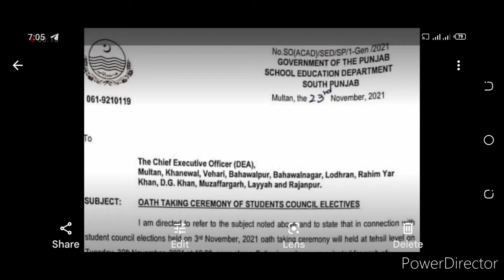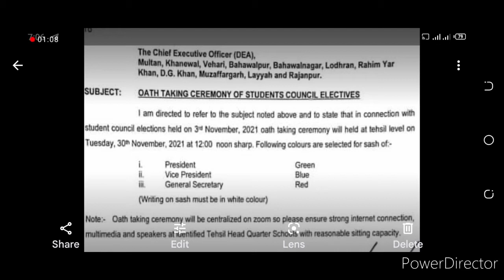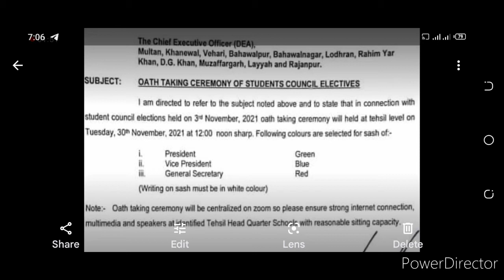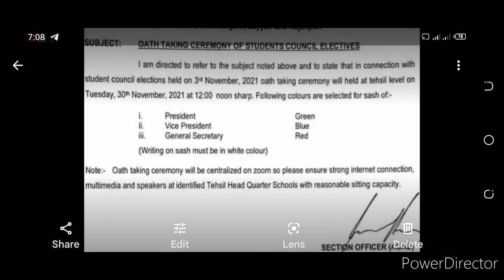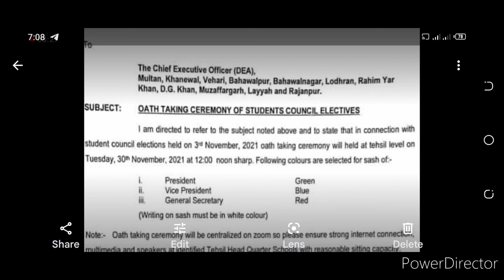How to take oath cermmany of students council in schools if Punjab,(bhatti education)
how to take oath ceremony in students council in Punjab,
oath ceremony of president insechool,
oath ceremony of vice president in schools,
oath ceremony of general secretary in schools,
oath ceremony of president in Urdu,
oath ceremony of vice president in Urdu,

Mohammad Asghar

State life Hi